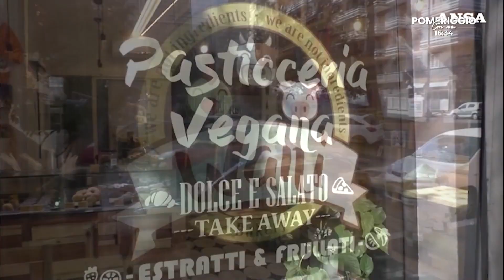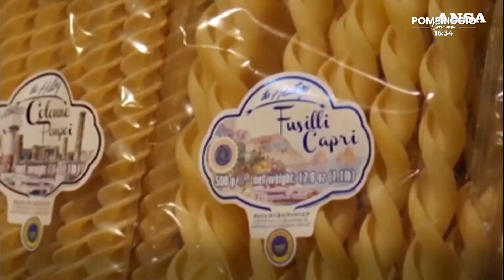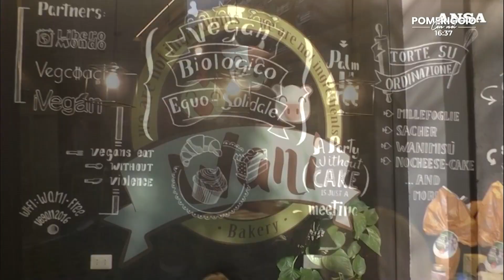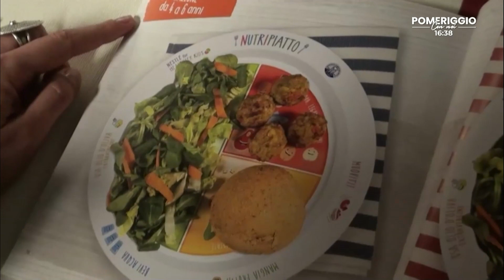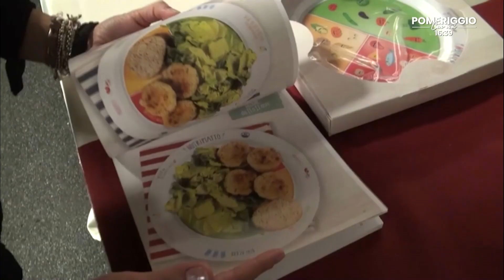POMERIGGIO CON NOI: Ospite il dietista Alessio Di Gennaro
In questa puntata di "Pomeriggio Con Noi" il dietista Alessio Di Gennaro ci spiega l'importanza di una buona dieta e di una educazione alimentare più salutare possibile